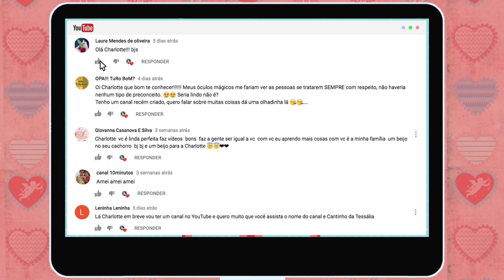Charlotte e Lorena recebem um vídeo | Canal da Charlotte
Charlotte e Lorena recebem um pedido muito especial do amiguinho Kevin Luan.

OS ÓCULOS MÁGICOS DE CHARLOTTE

Criação: Suppa e Miguel Falabella
Ilustrações: Suppa
Roteiro: Miguel Falabella
Direção geral: Filipe Fratino

PARTICIPAÇÃO ESPECIAL: Lorena Queiroz e Kevin Luan

VOZES:
Charlotte Lunette: Erica Montanheiro

Direção de animação: Márcio Perrella Junior (aka Moa)

ANIMAÇÃO:
Camila Inagaki
Daniel Suzuki
Eliana Nakakubo
Gabriellle Paparelli
Guilherme Araújo
Laís Souza
Marcia Satie
Márcio Perrella Junior (aka Moa)

COMPOSIÇÃO:
Fernando Soares
Guilherme Araújo
Igor Carvalho

TRILHA SONORA:
Bruno Bona
Sérgio Villaça

PÓS-PRODUÇÃO DE ÁUDIO:
Robson Pélico
Sound Design

CANAL DA CHARLOTTE
O dramaturgo, ator, diretor e apresentador Miguel Falabella e a ilustradora, escritora e artista plástica Vivian Suppa se uniram para criar um projeto inédito em suas vastas carreiras: o canal do Youtube da personagem Charlotte Lunette, um desenho animado voltado para o público infantil.  O Canal da Charlotte aborda, de maneira leve, bem-humorada e inteligente, temas atuais como bullying, preconceito, sustentabilidade e muitos outros.
 A personagem Charlotte Lunette nasceu a partir de uma conversa de Suppa com sua filha, que se chama Charlotte. Indignada com situações de preconceito que presenciava no dia-a-dia, a garota questionava a mãe sobre a atitude das pessoas e se perguntava sobre como poderia agir para mudar a realidade. Instigada pela filha, Suppa criou Charlotte Lunette e decidiu contar sua história em um livro: “Os óculos mágicos de Charlotte”, publicado em dezembro de 2016 pela editora Callis e já adotado por dezenas de escolas.
Falabella, amigo de Suppa de longa data, se encantou com a personagem e uniu-se à ilustradora para criar o desenho animado. Além de ser o roteirista, o artista também empresta a voz ao personagem Pelusso, o sábio cachorrinho que aconselha Charlotte em todas as situações. Além do cachorro Pelusso (Miguel Falabella), a pequena Charlotte (dublada pela atriz Erica Montanheiro) tem outros companheiros de aventuras: seus amigos Romano, Sylvette e Dora.